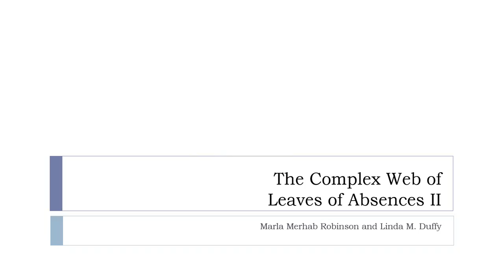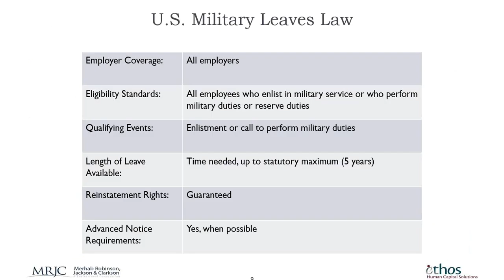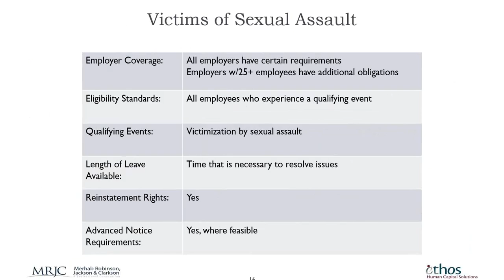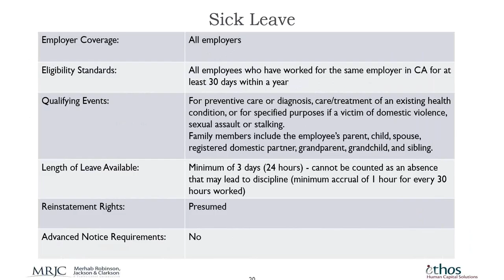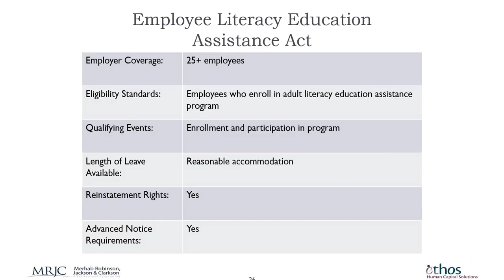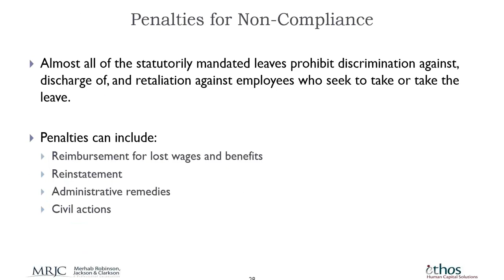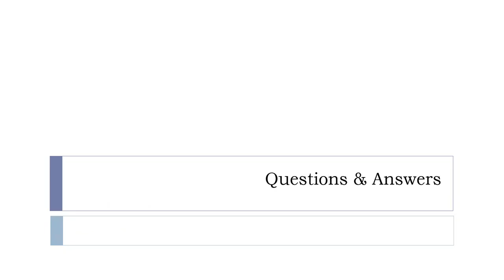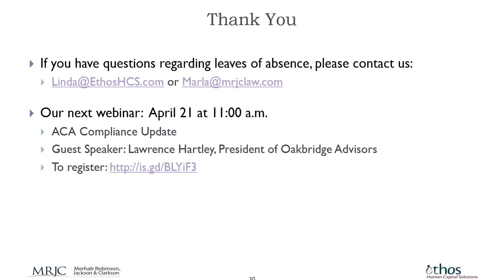Webinar: Navigating the Complex Web of Leave Laws Part II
Between federal laws and California laws, some employers are subject to as many as 22 different leave of absence laws. Which leaves are paid? Which leaves provide job protection to the employee? How much time is an employee entitled to take under each leave?

Marla Merhab Robinson, Esq. with Merhab, Robinson, Jackson & Clarkson and Linda Duffy of Ethos Human Capital Solutions already discussed leave laws relating to medical conditions in a previous webinar in this playlist, now it is time to cover the 'other' leaves of absences.

View this pre-recorded webinar to learn more about leaves of absences. The following leaves along with many of the other leave laws, are included:
• Organ & Bone Marrow
• Witness Duty
• Alcohol & Drug Rehabilitation
• Volunteer Firefighter
• Kin-Care